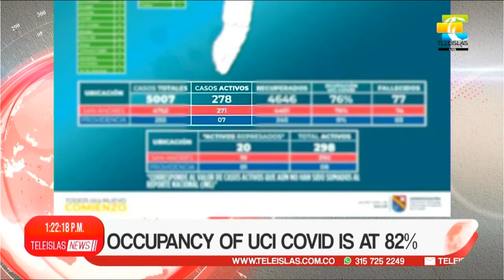TeleislasNews I Occupancy of UCI covid is at 82%